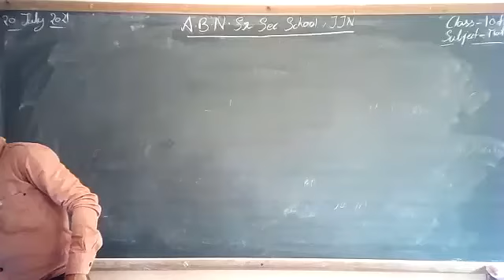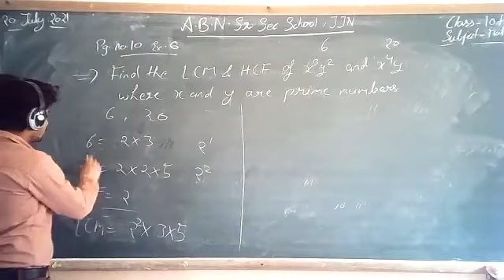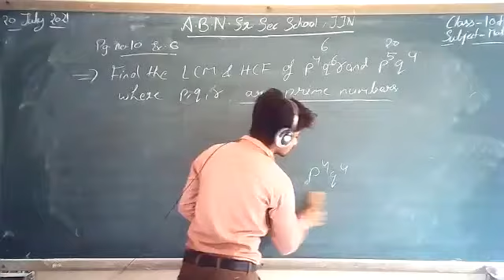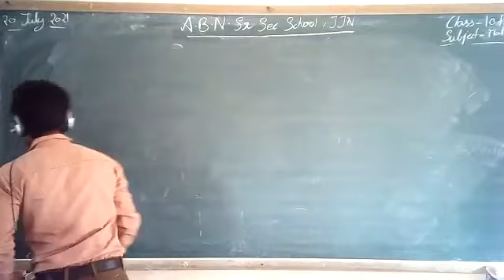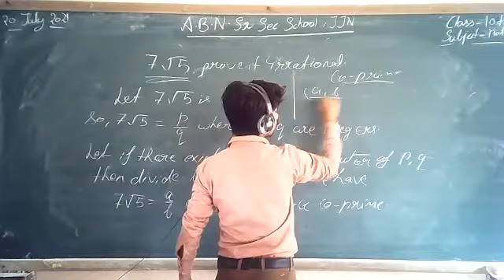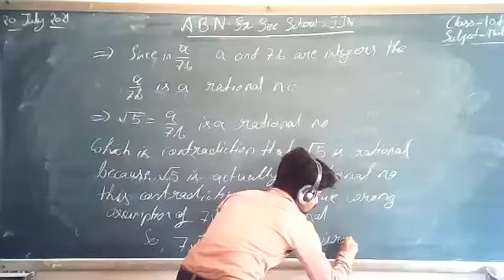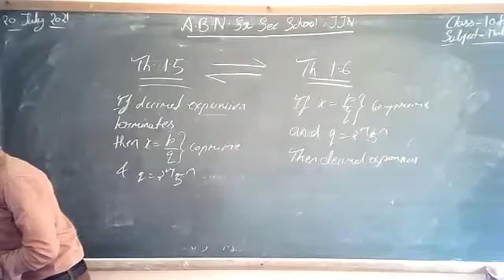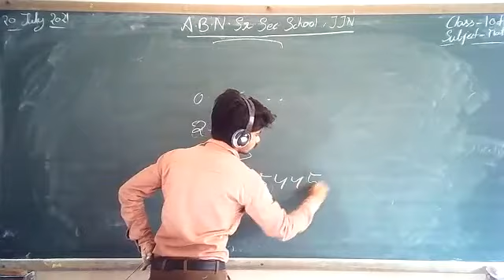Class 10thMath Real Number RW 2